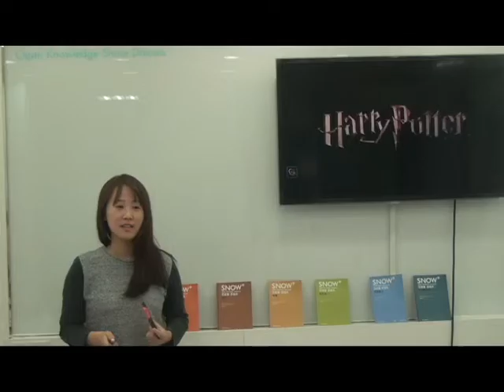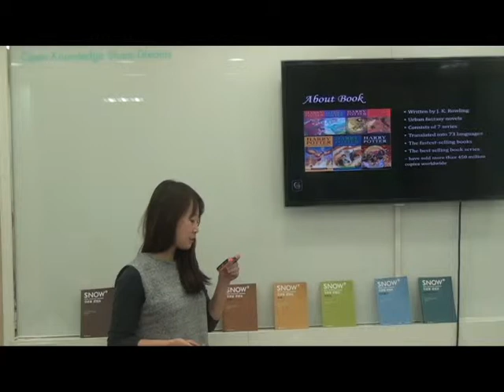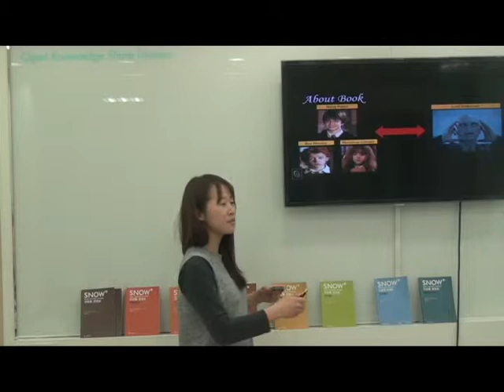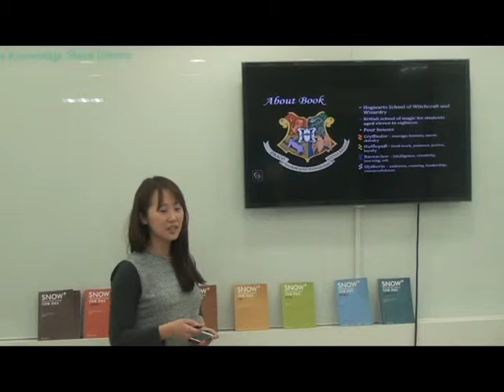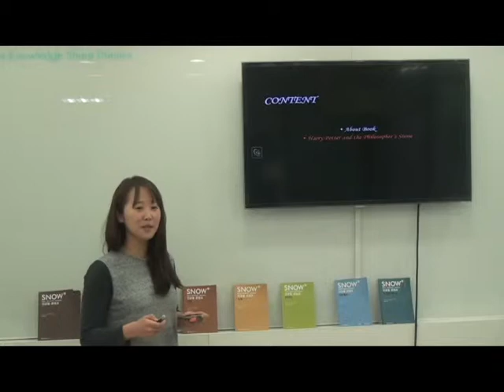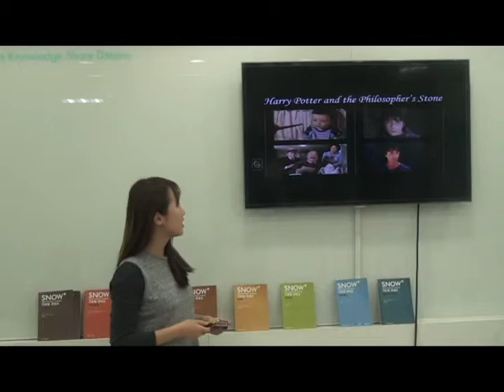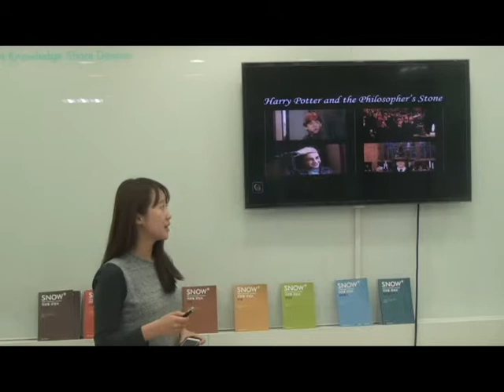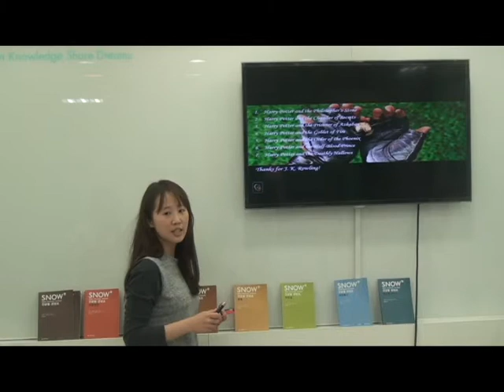Harry Potter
Jung Hui, Han
This presentation introduce a novel, which is very famous all over the world, Harry Potter. The presenter explains the basic story line of the novel and the first series, Harry Potter and the philosopher's Stone.